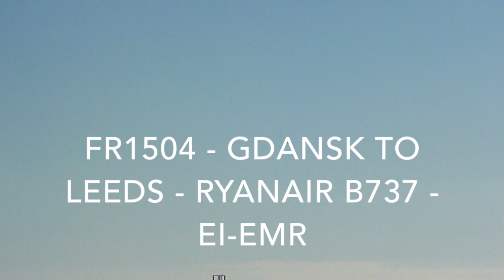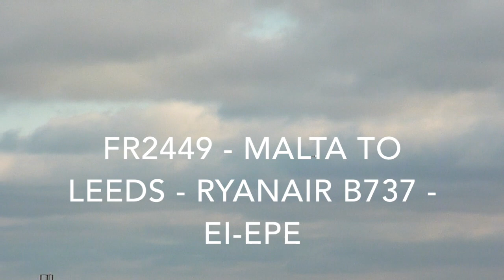Leeds Bradford Airport - Sunday 30th November 2014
Leeds Bradford Airport
Sunday 30th November 2014
Takeoff and Landing Runway 32